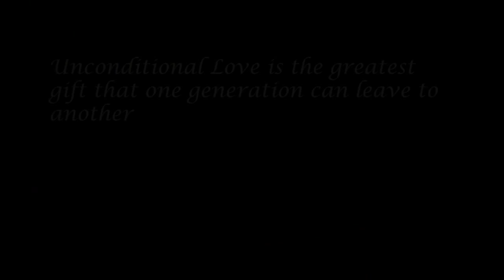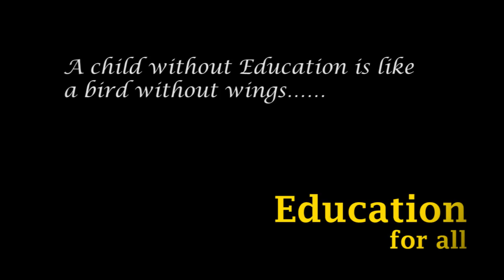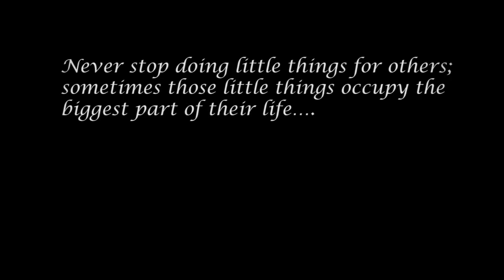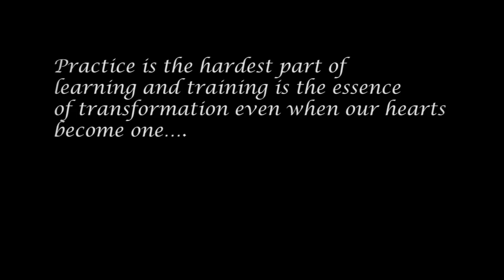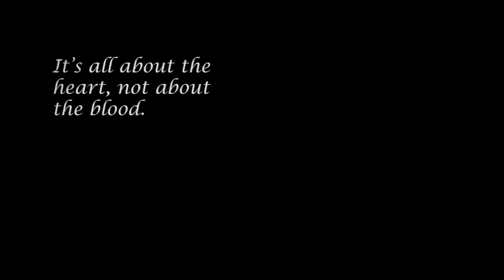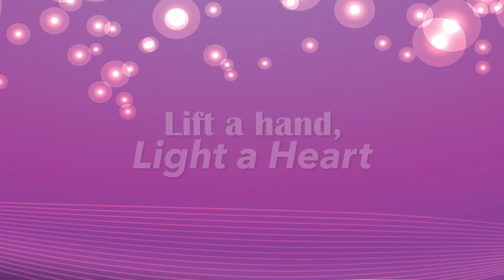One Heart, One Beat, One Family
Ti-Ratana Welfare Society was registered on 9th February 1994 under the Registrar of Societies Act. It has a President and committee elected yearly by its members to oversee its operations, with Chief High Priest Most Ven.Datuk K Sri Dhammaratana Nayaka Maha Thera as its founder and advisor of Ti-Ratana.

Ti Ratana is one of the largest welfare organisations in Malaysia, offering free Medical clinics, refugee centre’s for neglected children and their mothers. Ti-Ratana has also established orphanages and homes for the elderly. Our aim is to offer a community service in the spirit of compassion, to serve, provide shelter and education to the needy regardless of race and religion.